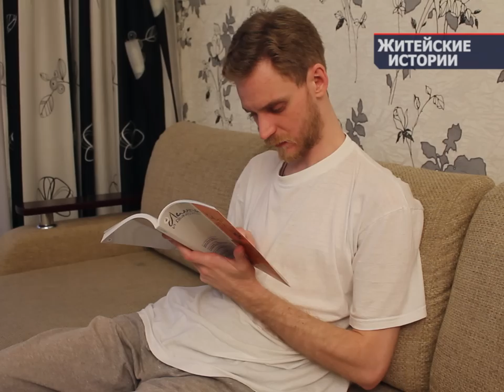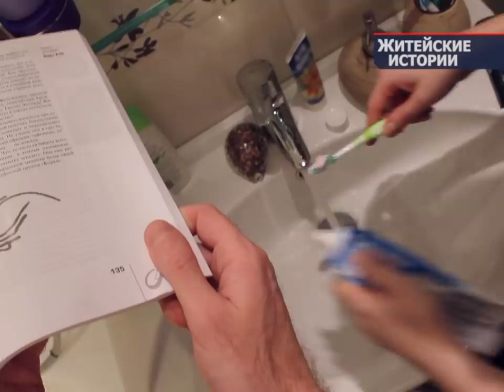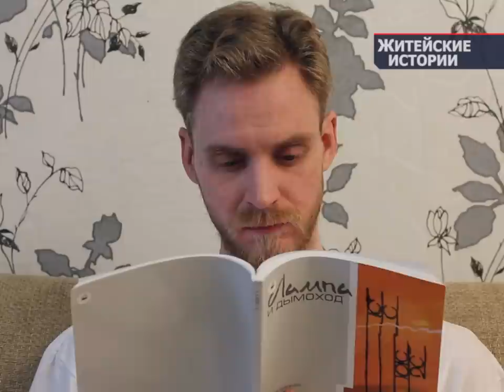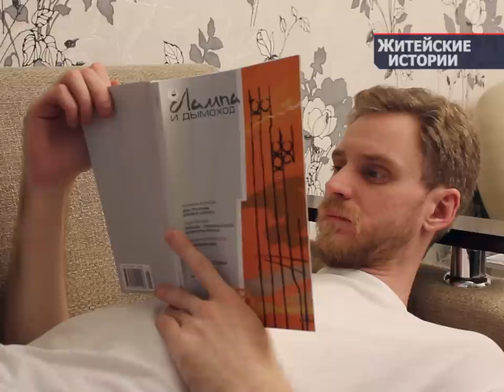Человек, который прочел всё!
Каждый день в этой семье начинается одинаково: Иван просыпается и первое, что он делает - садится читать. Причиной этого является тяжелое психическое расстройство, поразившее Ивана в детстве.